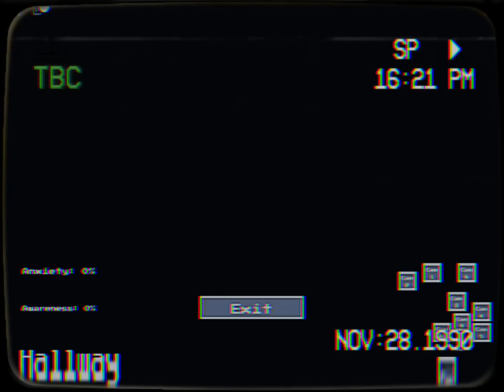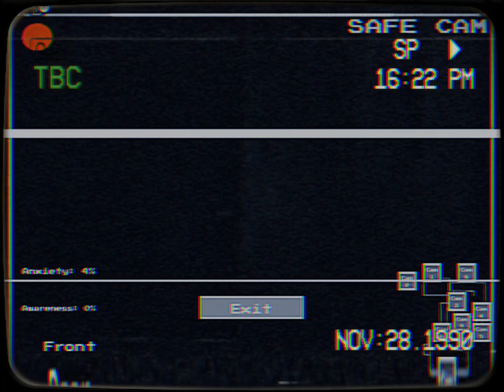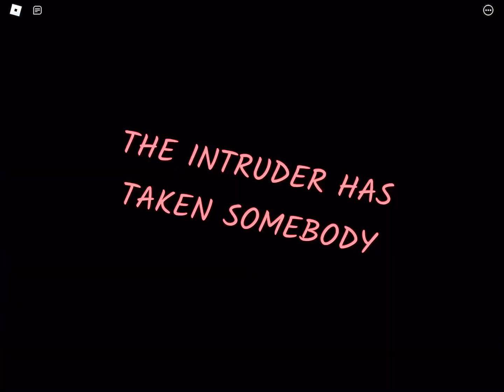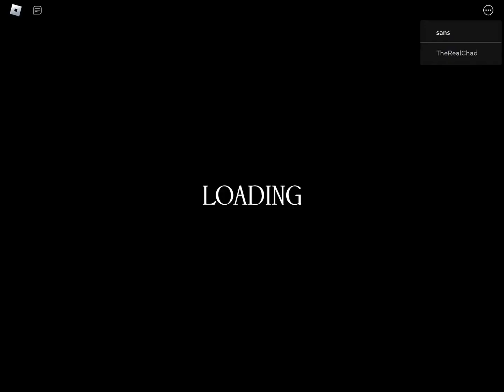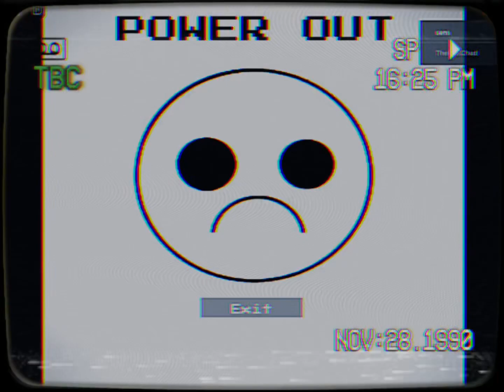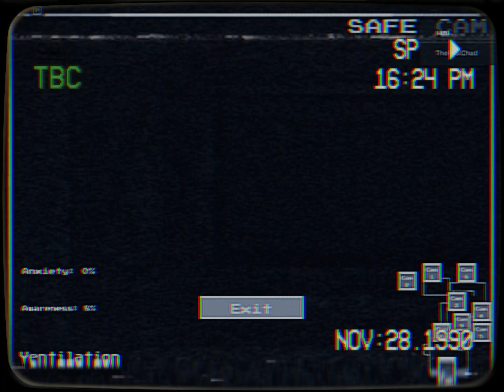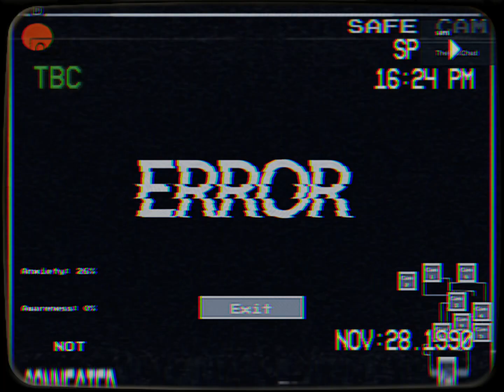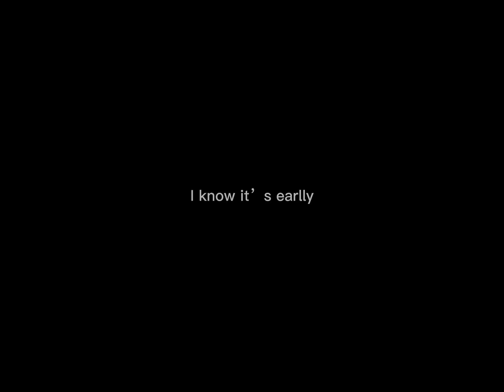(Roblox the intruder) but I made the camera better